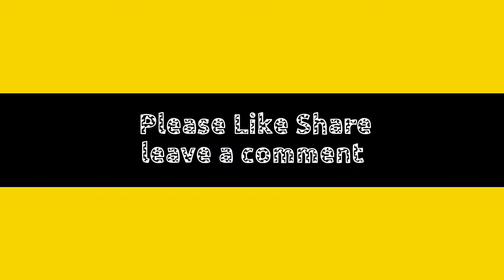Lemon Challenge No reaction challenge @Xdine Ajman